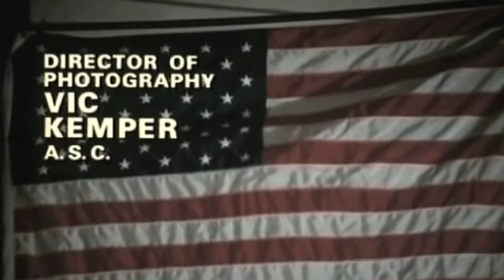Honoring Slap Shot